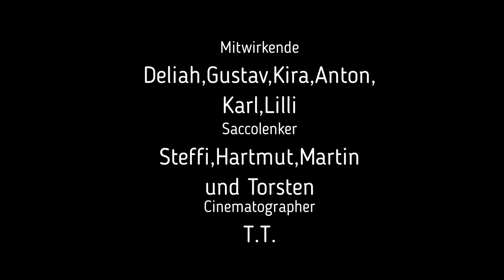Berner Sennenhund und Großer Schweizer am Sacco Dog Cart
Ab durch den Spreewald